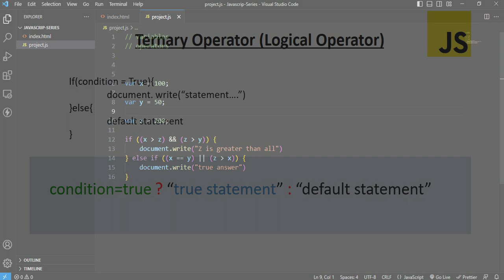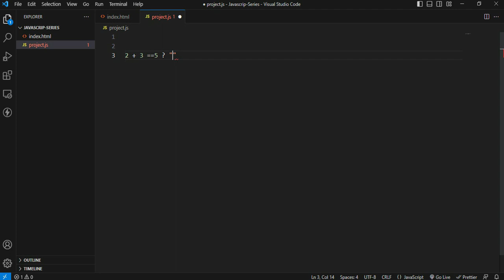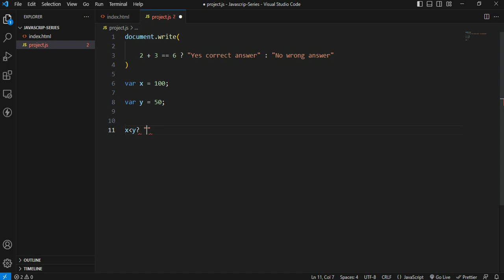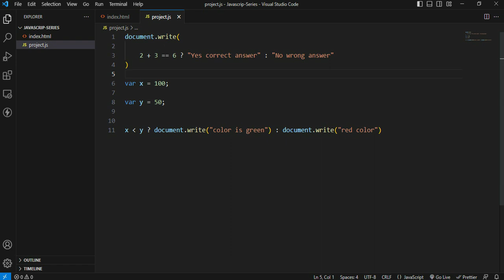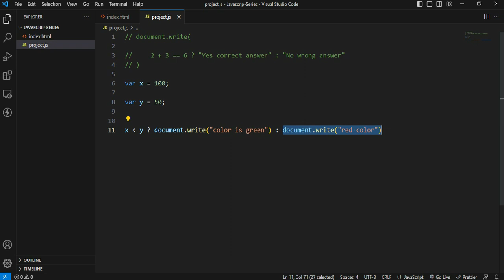#7. Learn Ternary Operator in JavaScript || Ternary Operators explained in Telugu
Ternary operators are the simplified way to write and apply conditions in programming.
in this video you will learn what are ternary operators and how useful they are making you conditions applied in easier way.